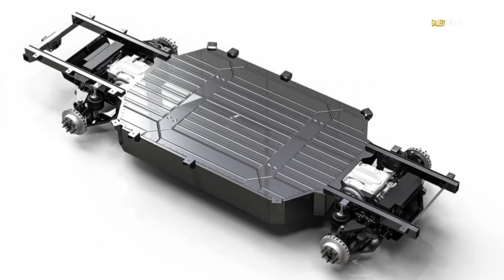2020 Atlis XT Electric Pickup Truck Revealed!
2020 Atlis XT Electric Pickup Truck Revealed!

Atlis says its XT electric pickup truck is among the most capable trucks to ever be revealed. According to the automaker, the truck can be configured to go up to 500 miles on electric by selecting the largest battery pack.

Atlis XT is considered a full-size truck and, unlike with the Rivian R1T, a 6.5 or 8-foot bed can be selected. Clearly then, this is a larger truck than Rivian’s. It’s 8-lug wheel design suggests its a heavy-hauler too.

Atlis XT Electric Pickup Truck Revealed!

by Gallery Automobiles